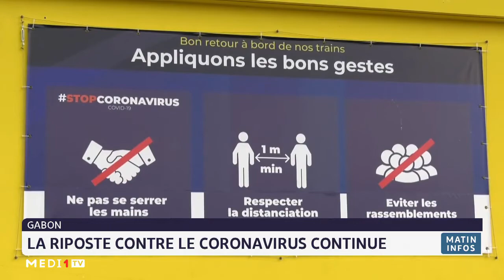Gabon: la riposte contre le Coronavirus continue